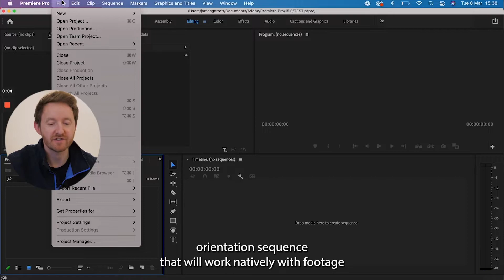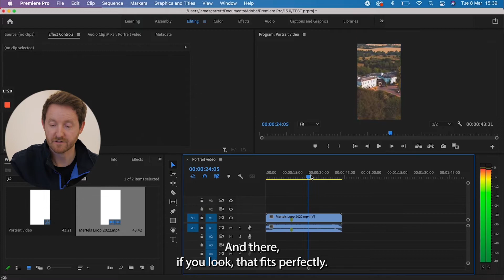How to create a portrait video in Premiere Pro